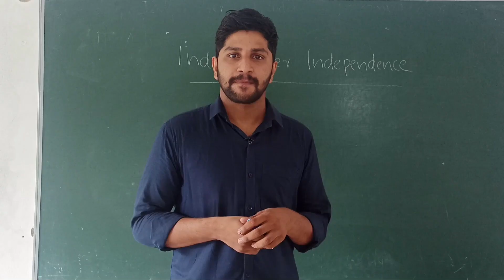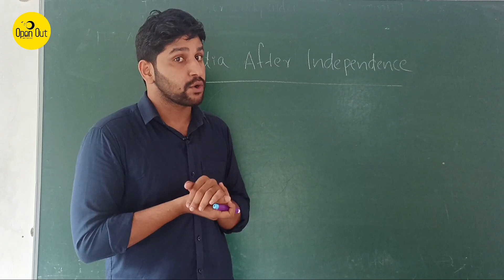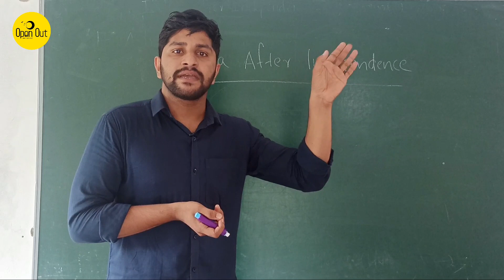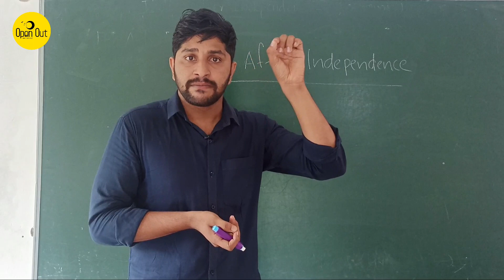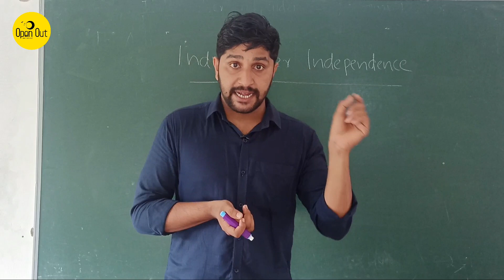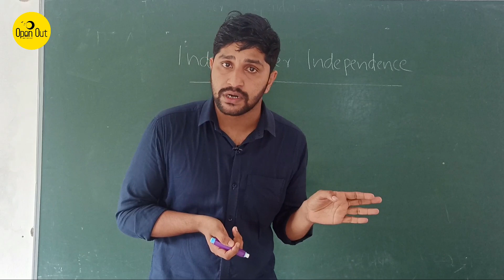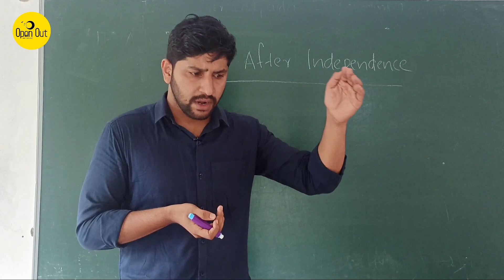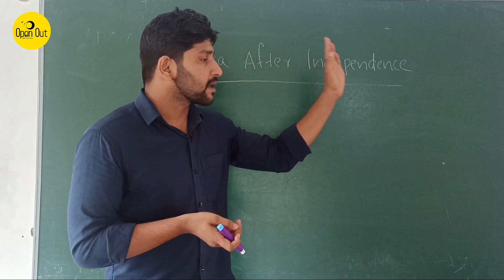History Chapter 7 - ഉറപ്പായും പ്രതീക്ഷിക്കാവുന്ന ചോദ്യങ്ങളുടെ റിവിഷൻ I SSLC Social Science